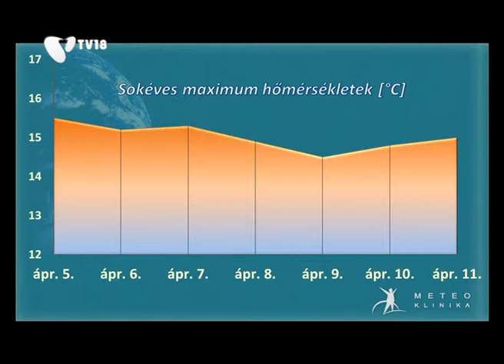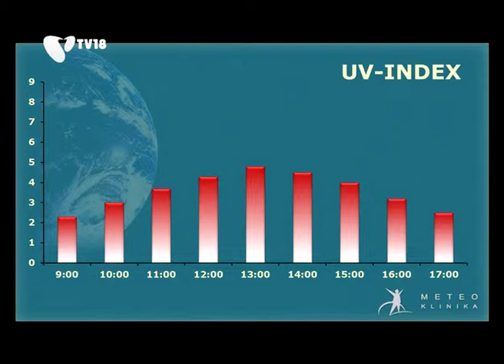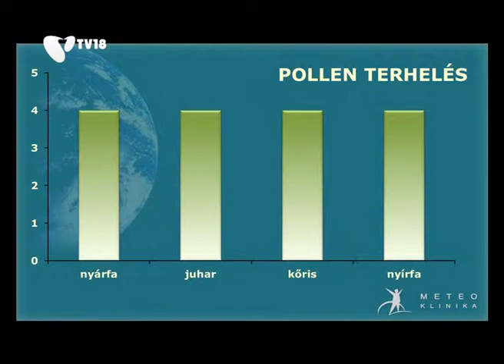[140405] Humánmeteorológiai előrejelzés